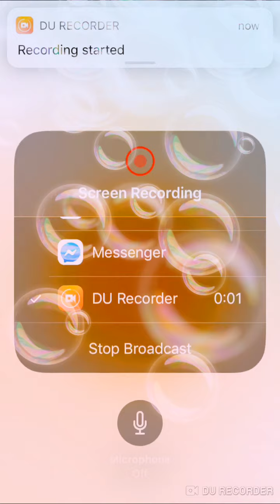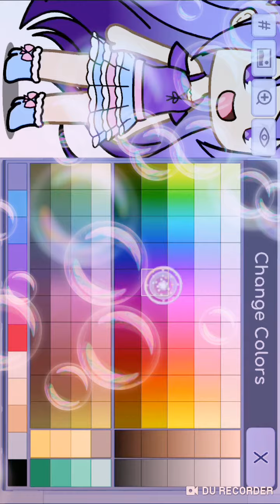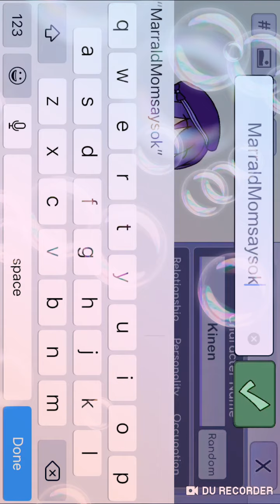Making •Marrald mom says okay Lorca trainer 2013• Gacha life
Making Marrald mom says okay Lorca trainer 2013 from Gacha life inspired by a.t toribio!!!